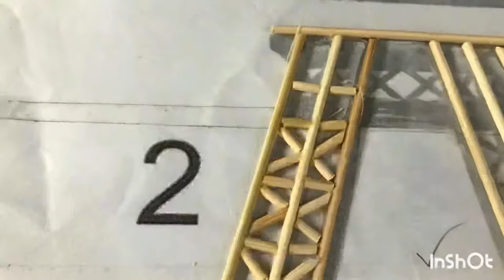How to make an Eiffel Tower with wooden sticks DIY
I used wooden stick and glue to make an Eiffel Tower .